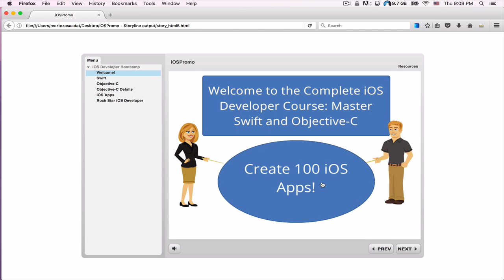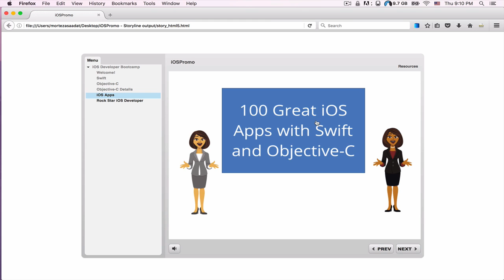The Complete iOS Swift + Objective-C Developer Course™ - learn iOS Development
What you'll learnMaster Swift programming languageMaster Objective-C programming languageApply for iOS developer jobsCreate your own iOS appsChoose the best design pattern for your appMonetize your skillsUpload your own iOS apps to the App Store
The main goal of this course is to teach you both the Swift programming language and the Objective-C programming language, as well as how to build wonderful iOS mobile apps.  This course is aimed at complete beginners, and by the end of this course, you'll be able to build your own iOS apps and even monetize them on the app store! Together we will master Swift programming language as well as Objective-C from beginner to advanced developer!If you want to become an iOS developer, this is a great place to start.My name is Morteza Kordi, senior mobile app developer and Udemy instructor with over 60,000 satisfied students. I’ve designed The Complete Android + Java Developer Course, The Complete Android + Kotlin Developer Course, The Complete C# + Visual Studio Developer Course and The Complete iOS Swift + Objective-C Developer Course.I’ll personally be answering any questions you might have and I’ll be happy to provide links, resources and any help I can offer to help you learn the Swift programming language, the Objective-C programming language and how to build wonderful iOS apps.
During this course, you'll learn:How to use the Swift programming languageHow to use the Objective-C programming languageHow to create amazing iOS appsHow to upload your apps to the Apple Store How to monetize your iOS apps Don't wait and join us now by clicking the BUY NOW button!
this is the best iOS Development course. you can download and watch for free after enroll.